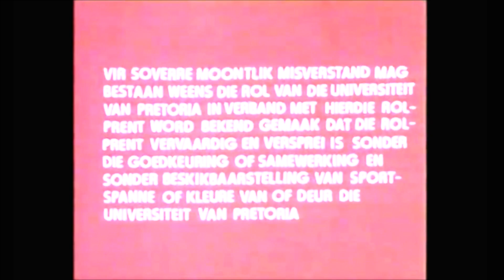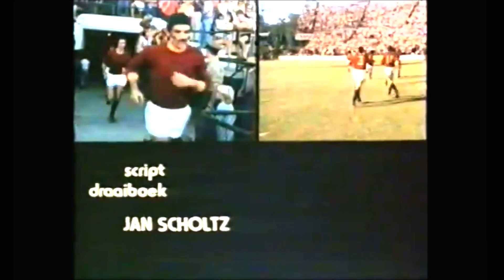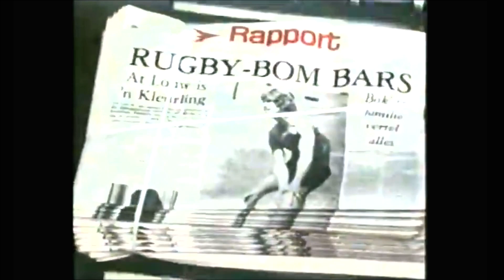Springbok (1976) (HD 1080p)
Cast:
Eckard Rabe - Attie Louw
Percy Sieff - John Landman
Sybel Coetzee - Jenny Landman
Vincent Ebrahim - James Louw
Kita Redelinghuys - Anna Louw
Zack du Plessis - Nic
Bob Riley - Peters
Johannes Slabbert - Brand
Gideon Roos - Charles
Nic Schreck - Oupa Landman
Douglas Fuchs - Ben
André Verster - de Wet
Ed Kannemeyer - Robinson
Kim Shippey - Commentator
Jan Snyman - Commentator
Mannetjies Roux - Selection committee member
Hannes Brewis - Selection committee member
Hennie Muller - Selection committee member
Tom van Vollenhoven - Selection committee member
Gabriel Bayman - Man at turnstile
Wilhelm Esterhuizen - School principal (as Essie Esterhuizen)